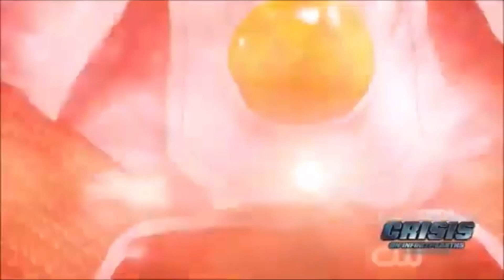Defeats of my favorite tv villains part 11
Villains Quotes

“Roar!!” -Ion Dragon
“When you have children, you always have family. They will always be your priority, your responsibility. And a man... a man provides. And he does it, even when he's not appreciated. Or respected. Or even loved. He simply bears up, and he does it. Because he's a man.” -Gus Fring
“I'm not starting a war, but Thrawn will. It is an unfortunate evil but speaks to a greater truth: one must destroy... in order to create.” -Baylan Skoll
“You have no power.” -Shin Hati
“Mommy, Wesley, I never wanted to try out for that sitcom. I was perfectly happy doing summer stock in the Berkshires. But you needed a Lexus! You were my parents. You were supposed to be my biggest fans! And you know what? I don't need you assholes, because I have found my people. And those guys out there? They love me for me! [Shatters the skeletons of his parents] I don't need you! [Regain his composure and dry the tear from his left eye] And that concludes our tour!” -Sweet Tooth
“It is a whole new world now. And there is only one company that has the product to fight back. My company. My product.” -Madelyn Stillwell“A man does not gamble and wish for a good fortune. A real man takes what he wants, creates his own.” -Boro Polonia
“It is time to end the age of heroes and everything you hold close.” -Mobius/Anti-Monitor
“You have something I want. You may think you have some idea of what you are in possession of, but you do not. In a few moments, it will be mine. It means more to me than you will ever know.” -Moff Gideon
“SCREECH!!” -Arthropleura